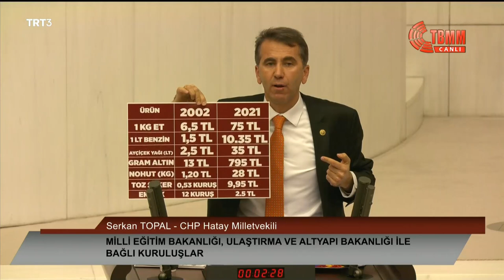SERKAN TOPAL 2022 YILI BÜTÇE GÖRÜŞMELERİ